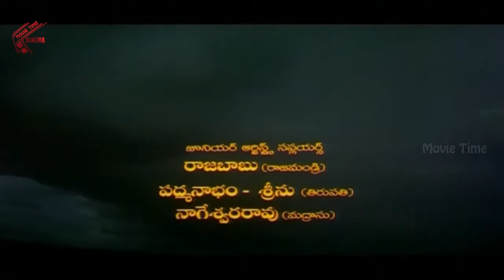Mohan Babu Entrance Scene || Soggadi Pellam Telugu Movie || Mohan Babu, Ramya Krishna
Watch Mohan Babu Entrance Scene From Soggadi Pellam Movie Starring: Mohan Babu, Ramya Krishna, Bramhanandam